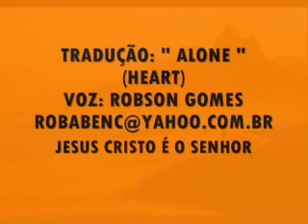TRADUÇÃO ALONE HEART VOZ ROBSON GOMES YouTube